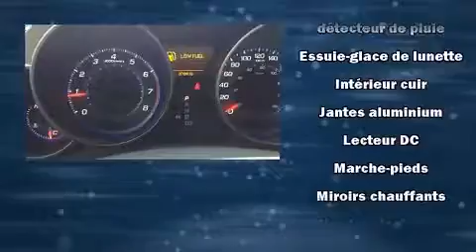2009 Acura MDX Tech Package in Saint-Constant, QC J5A 2C9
L'Acura MDX 2009. Sous le capot on retrouve un moteur 6 cylindres d��veloppant plus de 300 chevaux, ce qui vous offre une conduite dynamique et pr��visible. Ce mod��le accueille 7 passagers confortablement, notamment gr��ce �� l'��quipement suivant: la fermeture assist��e du coffre, une t��l��commande int��gr��e d'ouvre-porte de garage, le si��ge conducteur �� commande ��lectrique, si��ges chauffants �� l'avant et �� l'arri��re, hayon �� commande ��lectrique, plaques de protection des ��l��ments m��caniques, et un climatiseur. Avec des phares �� haute intensit�� lumineuse pour ��clairer la route, vous b��n��ficierez d'une visibilit�� optimale en toutes circonstances. Le toit ouvrant �� commande ��lectrique permet de se rapprocher de la nature et d'humer l'air frais en un tour de main. Le syst��me de navigation int��gr�� procure des instructions �� chaque intersection, et son unique bloc d'instrumentation constitue une interface machine des plus fonctionnelles. Le syst��me audio comporte un lecteur CD �� compatibilit�� MP3, commandes audio sur le volant, et 10 haut-parleurs qui procurent une ambiance sonore incomparable. Acura a mis la s��curit�� des occupants au coeur de ses pr��occupations avec les ��quipements suivants: rideaux gonflables pour prot��ger la t��te, coussins gonflables lat��raux �� l'avant, syst��me antipatinage, appuis-t��te avant anti-coup de fouet, la mise hors de fonction du syst��me d'allumage, et freins �� disque aux 4 roues avec antiblocage. Le dispositif d'assistance au freinage applique une pression suppl��mentaire sur les freins lorsqu'il d��tecte une situation d'urgence. Venez rencontrer notre exp��riment�� personnel des ventes qui se fait une obligation de r��pondre �� vos besoins. Nous vous aiderons �� trouver le bon v��hicule au prix qui respecte votre budget. Appelez d��s aujourd'hui pour r��server un essai routier.